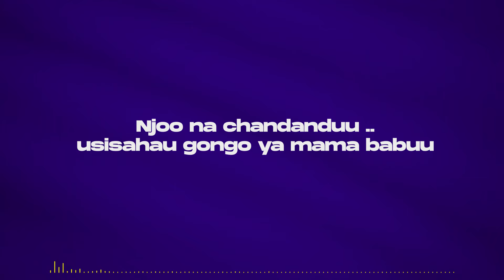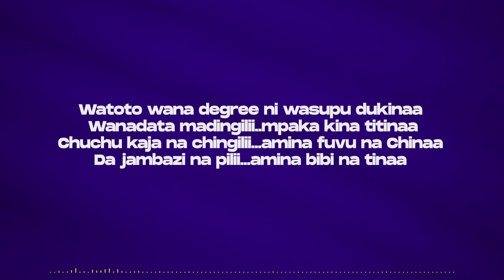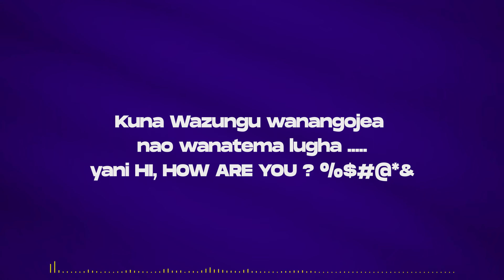CHINGILI Fidovato ft Dully sykes (video lyrics)